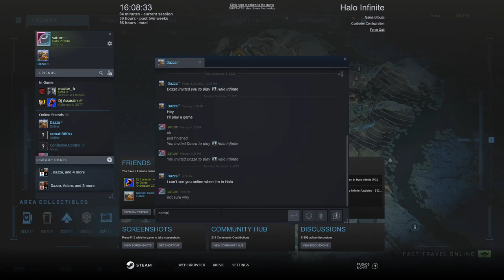First Two Hours of: Halo Infinite Campaign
Blown away already, and I'm only two hours in!

No real editing in this - just wanted to show the game as is.
Enjoy this relatively uncut beginning into the Halo Infinite campaign!